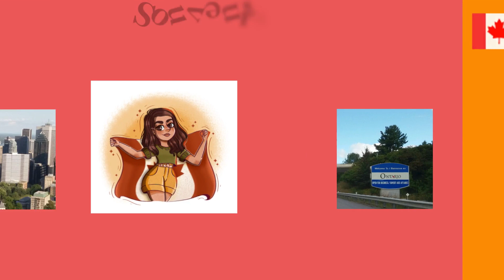🚗Recorrido Viejo puerto - Terminal maritima de Montreal 🚗 - Diciembre 2021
Este video muestra el trayecto desde el Viejo Puerto y recorriendo parte de  la Terminal maritima de Montreal. Espero disfruten del viaje. En lo particular me encanta disfrutar de los bellos paisajes cuando se transita por esta carretera.